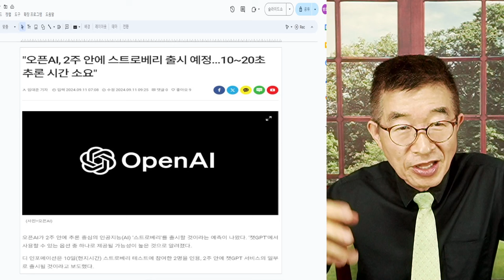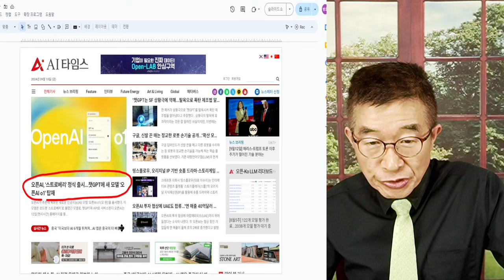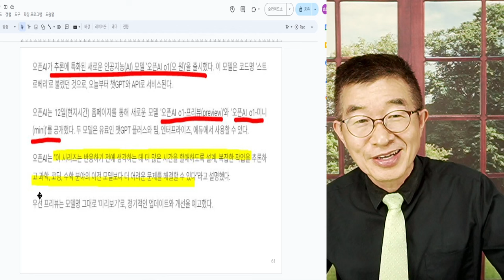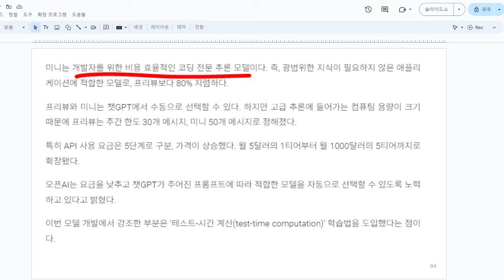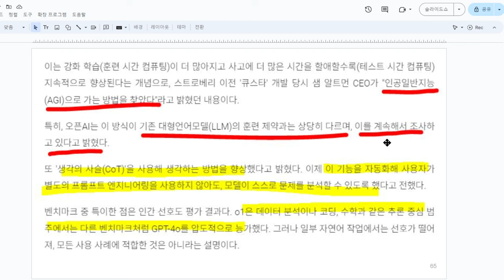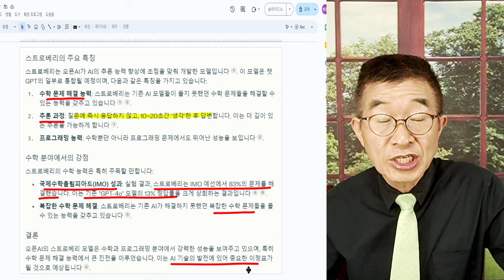추론 전용 AI / 오픈AI, o1(오 원) 출시 / 범용인공지능으로 가는 길, 열어제치다 / 10~20초 정도 추론하는 시간 필요 [공병호TV]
Bitcoin : 3MTW849AkP2ftLeSK2teZHMmzLu7Z83s9U